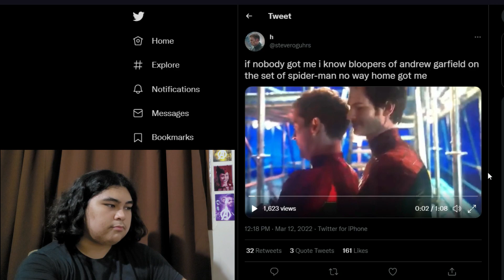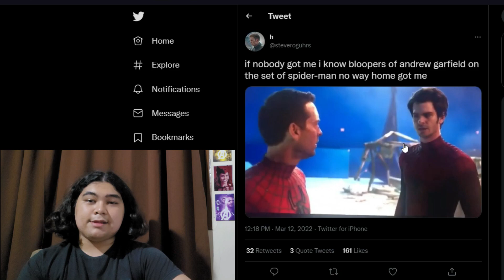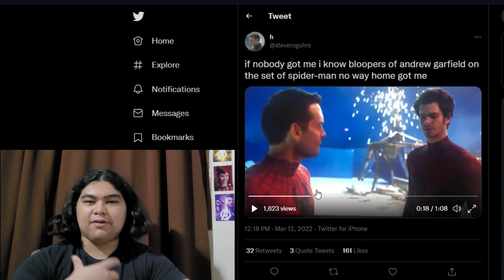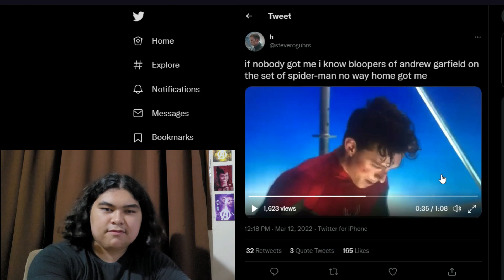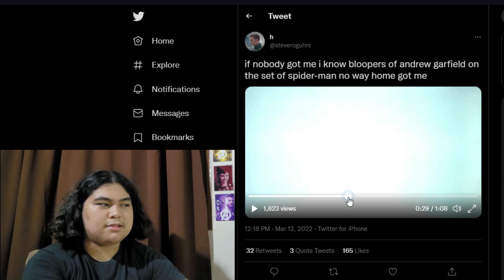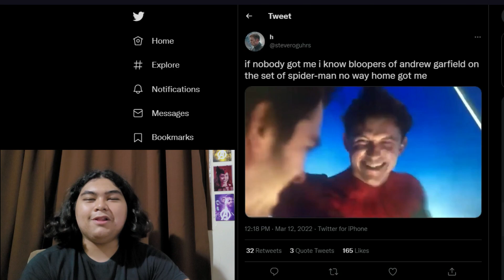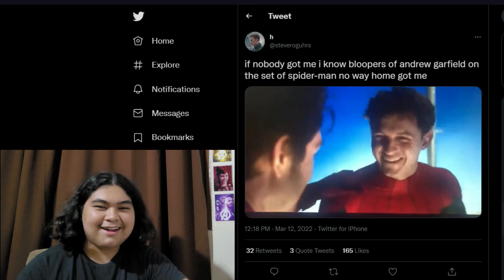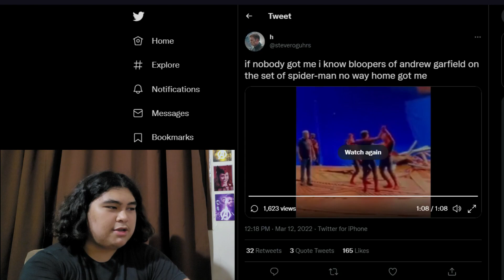HOMEM ARANHA NO WAY HOME VAZA MAIS IMAGENS INÉDITAS DO BLUE-RAY!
Homem Aranha: Sem volta para casa está prestes a chegar em Blu Ray, no entanto, ao que parece o filme acabou de vazar na internet e já está rolando em diversos sites de torrents. De acordo com as informações divulgadas o torrent é real e tem versões em SD, HD e Full HD.

Homem Aranha: Sem volta para casa está ainda sendo exibido nos cinemas de todo o mundo, no entanto, muitos fãs estão esperando o filme sair nas plataformas de streaming ou também em DVDs ou Blu Rays em Ultra HD 4k.

Pela primeira vez na história cinematográfica do Homem-Aranha, a identidade do nosso simpático herói da vizinhança é revelada, colocando suas responsabilidades de super-herói em conflito com sua vida normal e colocando aqueles com quem ele mais se importa em risco.
VÍDEOS RELACIONADOS